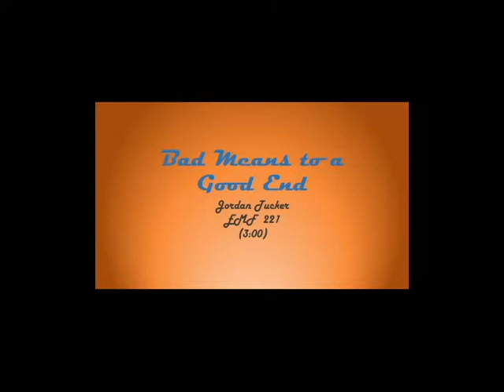Bad Means to a Good End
Bad Means to a Good End by Jordan Tucker